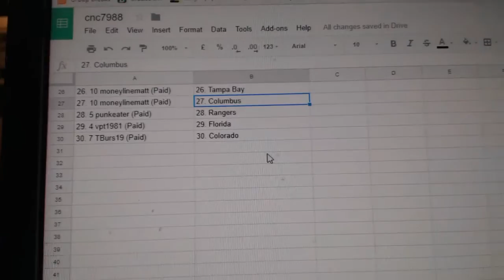Team Randoms - C&C GB #7988